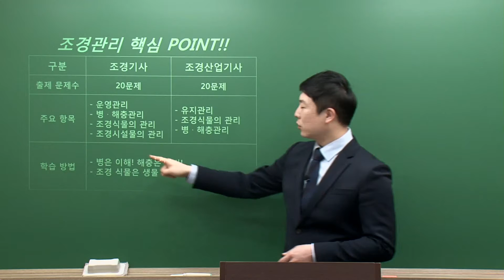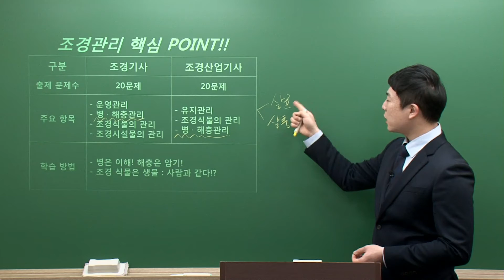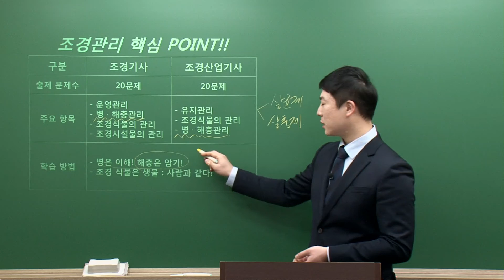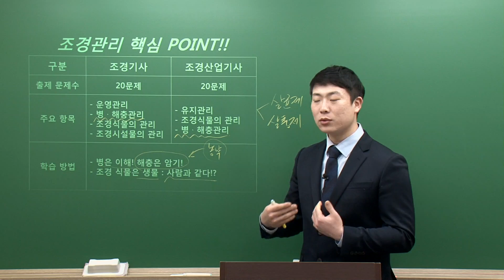조경(산업)기사 조경관리론 기본이론 OT